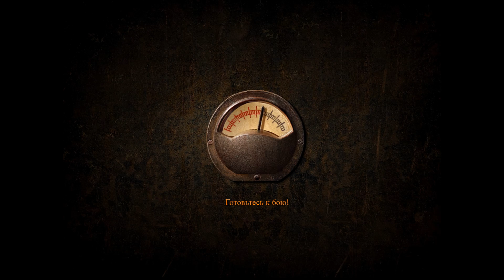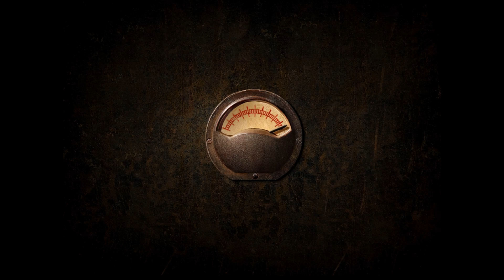Blitzkrieg Allies 06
Blitzkrieg walkthrough.
Surprisingly a very easy mission for battles M10+M4 vs Tigers+Panthers.